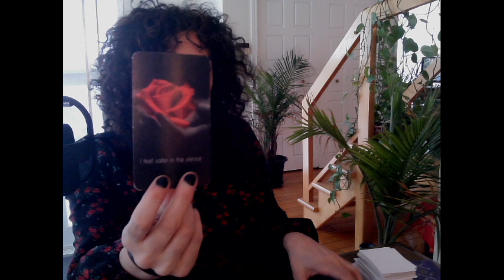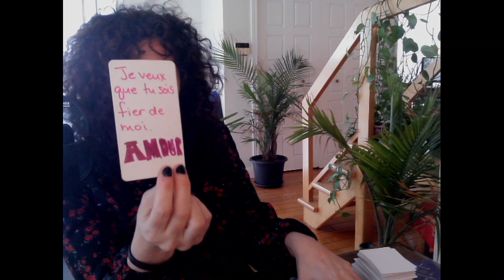♥️ Elle S'ennuie de Vous Mais Elle Sait Qu'elle A du Chemin à Faire ♥️♥️ 🥰 FJ | ÂS | Liens d’Âmes ♥️